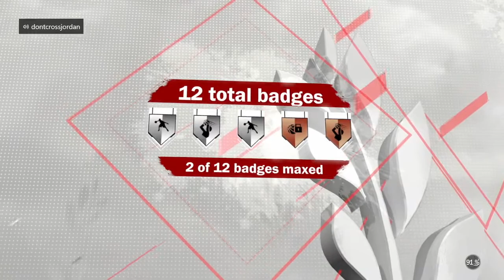Funniest 2s You Will Watch [2k18 Playground Gameplay]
Dontcrossjordan: me
Whoaintklay: Zack

Using my Playmaking Shot Creator in the park. This game cheats ALL THE TIME.

Shout out to my boy @ScudMorris40 for the thumbnail.